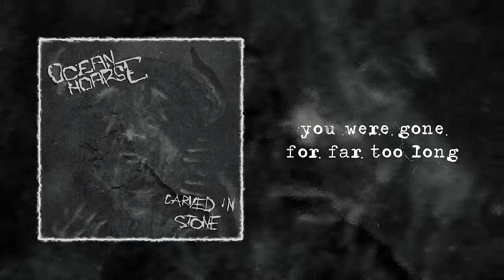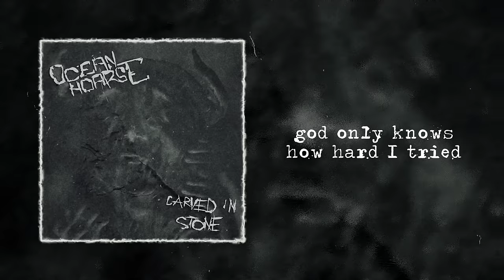Oceanhoarse - Carved in Stone (Official Lyric Video) Heavy Metal | Noble Demon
Finnish heavy metallers Oceanhoarse are proud to present "Carved in Stone" - the 5th single from their upcoming sophomore studio album "Heads Will Roll", which will be released on February 17th, 2023 on Noble Demon, available for pre-order or to pre-save here:

Guitarist Ben Varon on "Carved in Stone":
”Carved in Stone started with a melody written by my old guitar partner in Amoral, Silver Ots. I wanted to write music with him again after a decade-long break, so I asked him to send over any cool stuff he might have lying around. This melody made a big impression on me straight away, and I built a grandiose Oceanhoarse song around it. Lyrically the song is about how much of what we are, what we want and what we strive for is already within us either from since we are born, or from very early on in life.”

video by Randall Hammer

In addition to releasing a brand new track, Oceanhoarse will present their annual Hoarsefest on December 30, a festival organized by the band that will take place at On the Rocks in Helsinki. More info about the line-up & the event can be found
Don't miss this if you're in the area!

Oceanhoarse are:
Ben Varon - Guitar
Jyri Helko - Bass
Oskari Niemi - Drums
Joonas Kosonen - Vocals

Tracklist:
01. Fall Like Dominoes
02. Help Is On The Way
03. Pryopen
04. Brick
05. Smoke Signals
06. Waves
07. Dead Zone
08. Heads Will Roll
09. Adrift
10. Nails
11. Carved in Stone